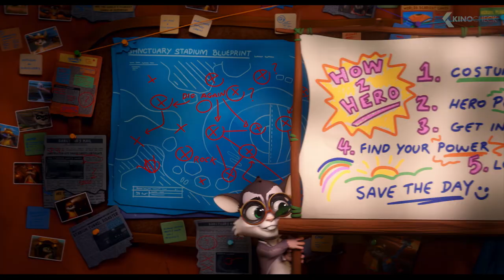COMBAT WOMBAT Trailer (2020)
In a fun and furry spin on the classic 'recluse becomes reluctant hero' tale, Maggie Diggins, a wombat, unintentionally becomes the city's superhero after she begrudgingly saves a rookie caped-crusader from certain doom.

Combat Wombat (2020) is the new animation movie.